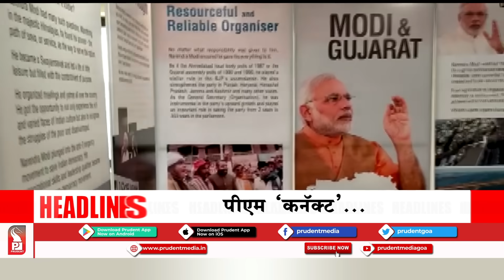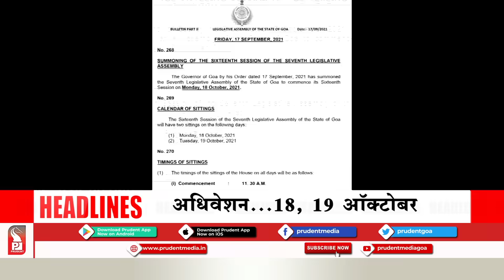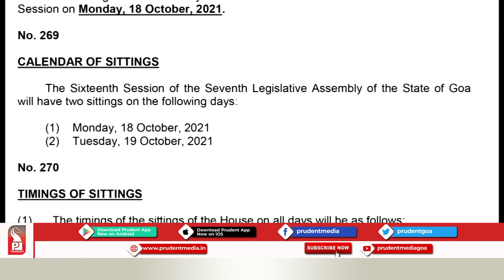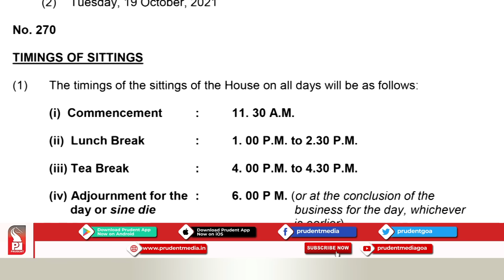Konkani News 170921 Part 1